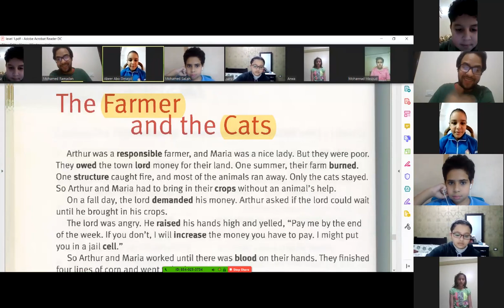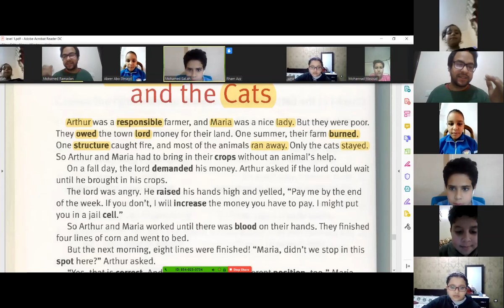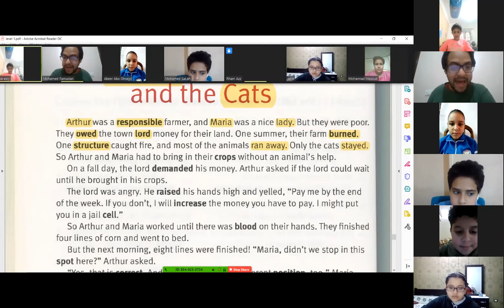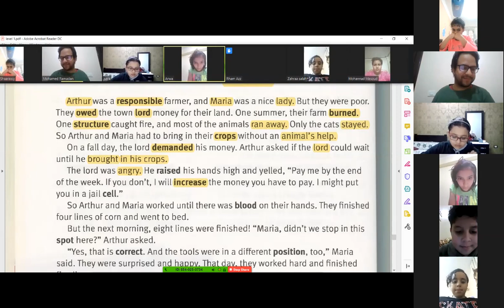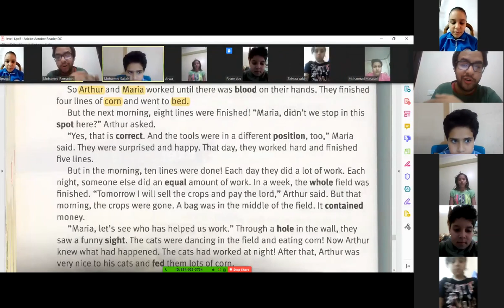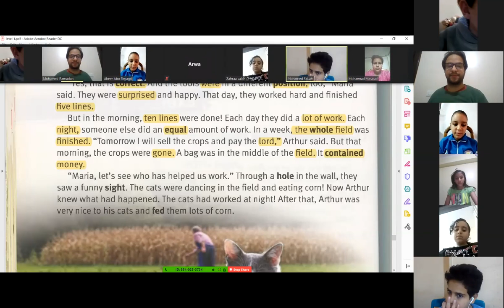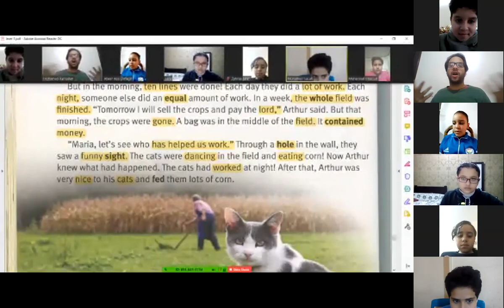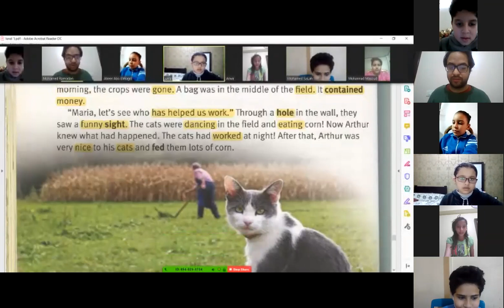قصة الطباخ الشريرمن كورس عيش الانجليزى الاونلاين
انضم لكوكب عيش الانجليزى و نوعدك انك هتتعلم انجليزى اكيد
Welcome to Live English Channel :D اهلا بيك فى قناة عيش الانجليزى
You are invited to follow us on Facebookندعوك لمتابعة صفحتنا على الفيسبوك لمتابعة الكورسات المجانية للكبار والاطفال
Here you will find the suitable course for your level or ask us to join our whatspp group
هنا هتلاقة الكورس المناسب ليك او اطلب منا نضيفك عللى جروب محادثة على الواتساب

***Conversation videos كورس المحادثة